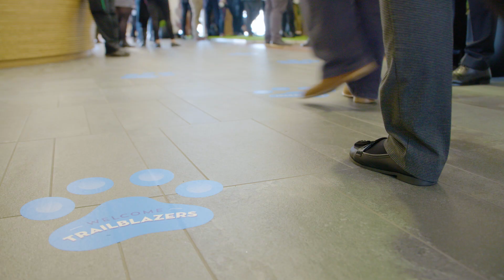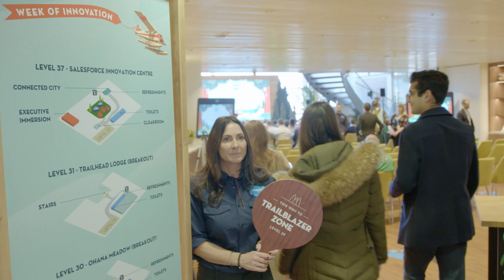Trailblazer Interview: John McCarthy, Daikin Applied (UK) Ltd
John McCarthy from Daikin Applied (UK) Ltd has driven an incredible customer service transformation within his company. Watch this Trailblazer share his story and thoughts for the future.